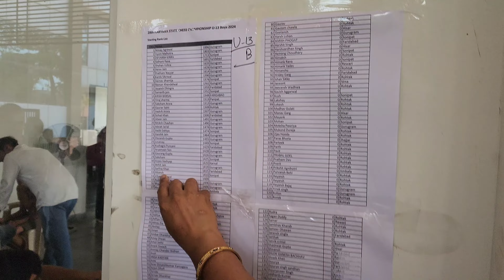28th Haryana State Chess Championship Opening Ceremony at SRS Public School Rohtak/शतरंज प्रतियोगिता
28th Haryana State Chess Championship Opening Ceremony at SRS Public School Rohtak/28 वीं हरियाणा राज्य स्तरीय शतरंज प्रतियोगिता क्या हुआ आयोजन